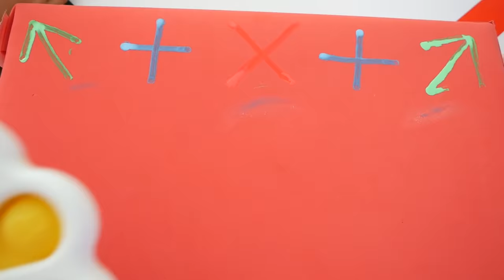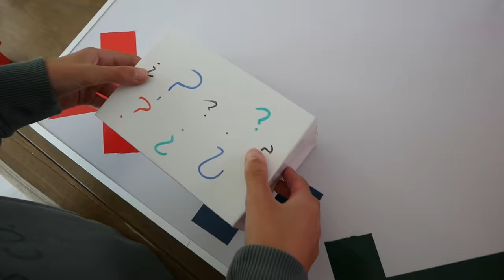TRIPLE TRADEO POP IT CON IMPOSTOR!!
Nuestro árbitro ha desaparecido cuando estabamos a punto de hacer un TRADEO POP IT! Y el nuevo árbitro es...El IMPOSTOR!! Oh NO!!

Un besazo!